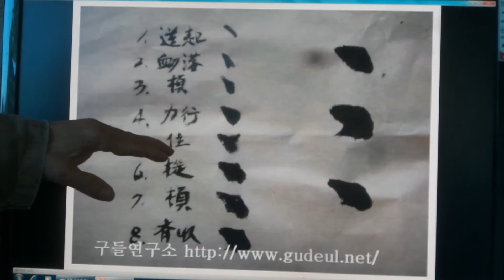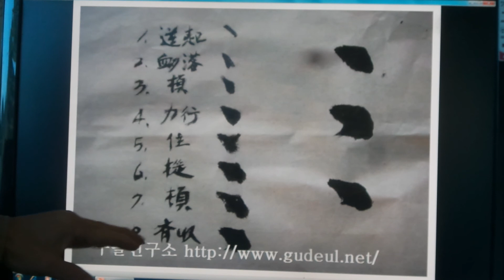구들(온돌)학교 강의 Korea heating under gudeul room 288 / 서법과 구들에서의 팔현이법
2014.9월28 구들학교구들놓기 이론 강의